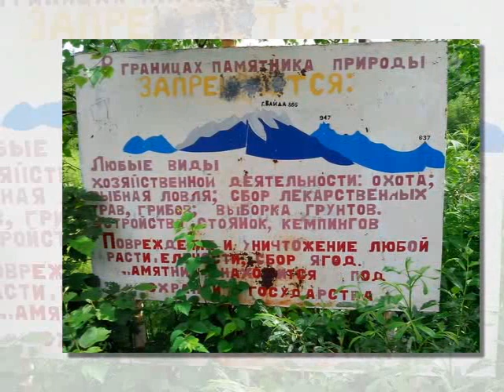В поисках башмачка часть 2